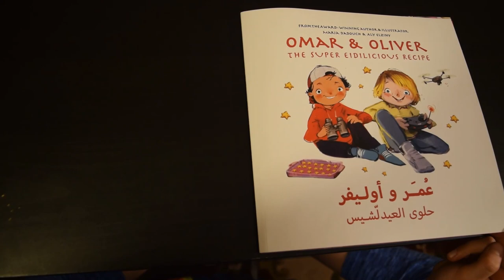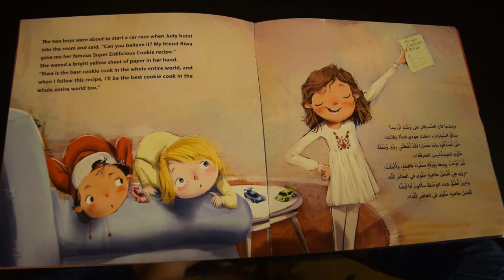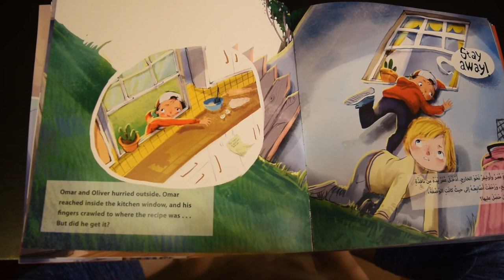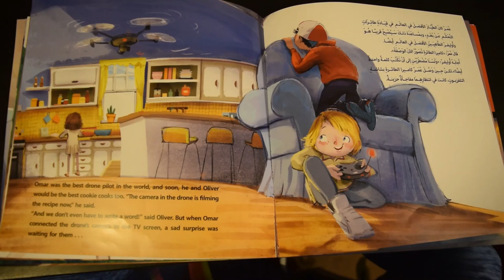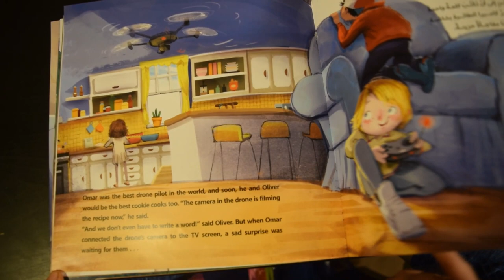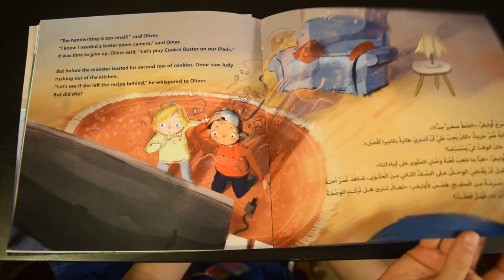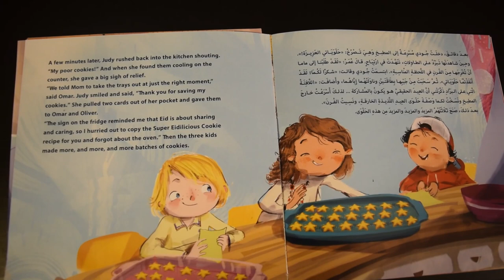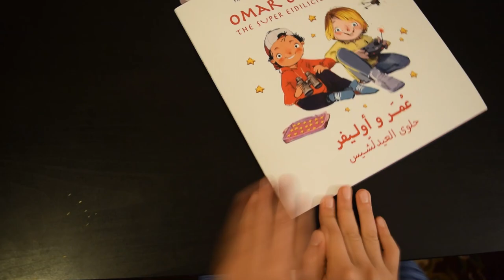Omar and Oliver The Super Eidilicious Recipe Story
Mira wanted to read an Eid adventure story about two boys having fun before Eid day... written by the award-winning Maria Dadouch and the award-winning illustrator Aly Elziny. and published by Rummana Publishing Inc